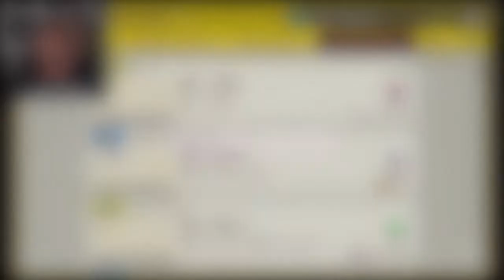Helicopter On Some Chain Chomps!!!![Endless Expert #6][Super Mario Maker 2 #61]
Flying Into Chain Chomps! Lol! Enjoy***J Ravage Instrumentals Vol.15